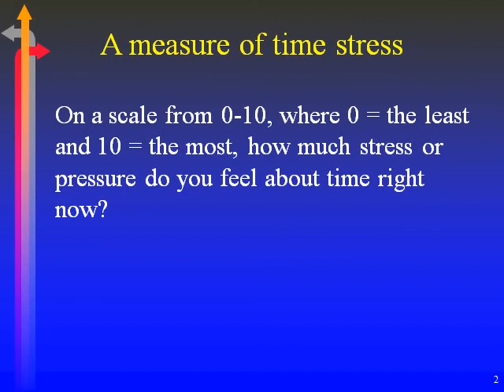Beat the Clock live.01.5.1-2.avi